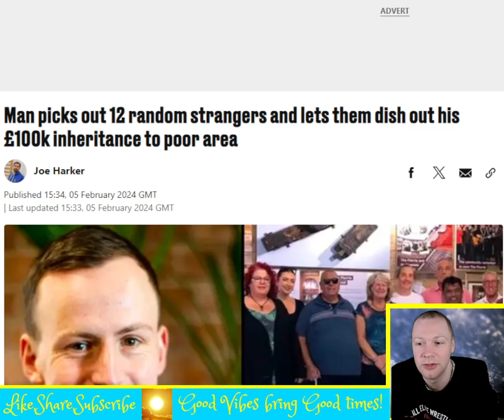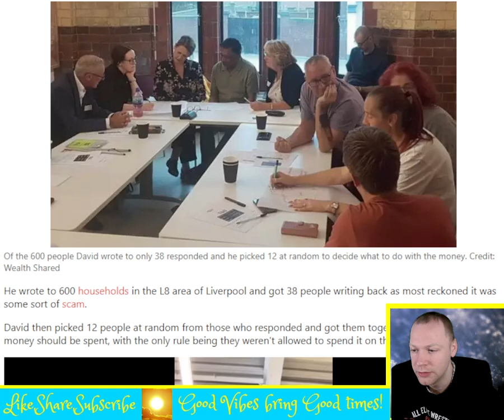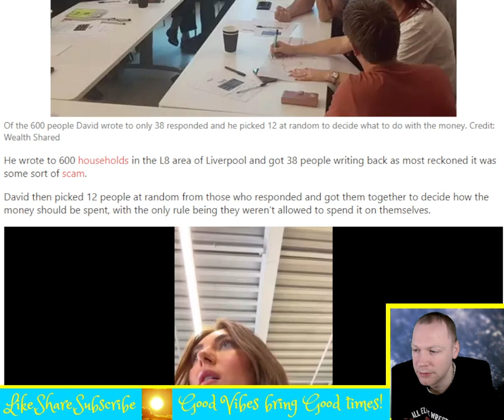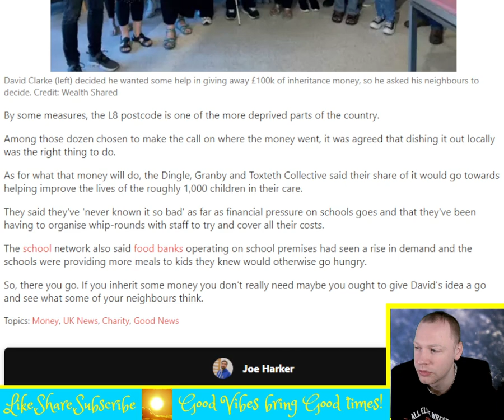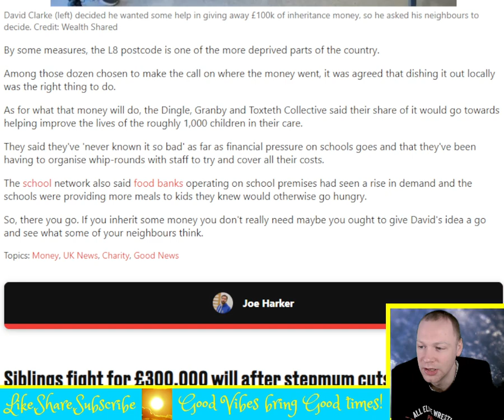Man picks out 12 random strangers and lets them dish out his £100k inheritance to poor area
A man who received £100,000 in inheritance gave it to 12 strangers and let them decide what to do with the money instead. 34-year-old researcher and delivery driver David Clarke said he already had enough money to live on, so instead wanted to 'do his bit' to tackle inequality in his local area. The Toxteth man decided to put 'more power' in his community's hands and decided to pick a dozen people who'd get to decide what the money would go on. Of the 600 people David wrote to only 38 responded and he picked 12 at random to decide what to do with the money. Credit: Wealth Shared
He wrote to 600 households in the L8 area of Liverpool and got 38 people writing back as most reckoned it was some sort of scam. David then picked 12 people at random from those who responded and got them together to decide how the money should be spent, with the only rule being they weren't allowed to spend it on themselves.